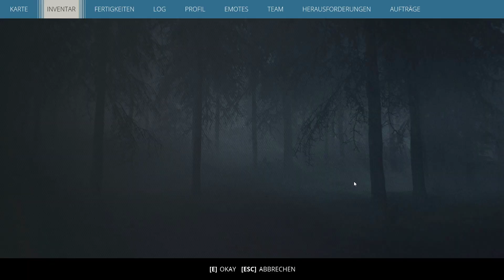LPT: Generation Zero #057 - In der Schusslinie